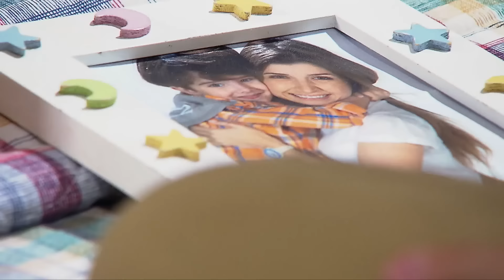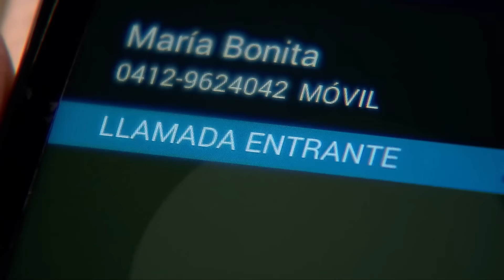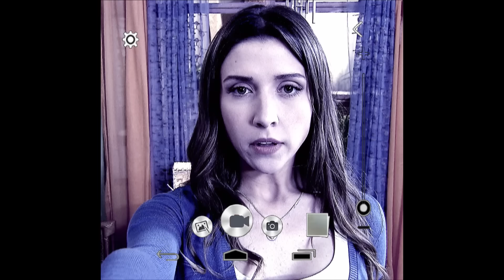Corazón Traicionado - Capítulos 29 y 30 Completos | Español | Telenovelas Gratis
Corazón Traicionado - Capítulos 29 y 30 Completos | Telenovelas Gratis

Es la historia de Lorena una mujer que será capaz de todo por salvar a su hijo. Lorena descubrió que Guillermo, su marido, es un sicario y que había fallado en un atentado contra Marco Aurelio, un prestigioso abogado de la ciudad. Como medida desesperada Guillermo y su jefe secuestran al hijo de Lorena y la obligan a trabajar como enfermera en la casa del abogado con la intención de matarlo.

00:00:00 Capítulo 29
Claudio busca intimidar a Lorena, seguro de que no existe tal video que los incrimine; ella se mantiene firme, pero no revela su contenido exacto. En lo que parece ser otra de sus volátiles acciones, Virginia le notifica a Carmen que dará a su hijo en adopción. Lorena se sirve de la cámara de su teléfono portátil para grabar todo lo que sabe sobre la muerte de Marco Aurelio Corona.

00:43:48 Capítulo 30
La llegada de Magda con Ignacio hace que Lorena dé por terminada su “video-confesión”. Malena decide tomar el riesgo de la denuncia y pasar por las humillaciones que sean necesarias, con tal de proteger también a Isabel. Elvis observa el ecosonograma que le hacen a Virginia y se emociona al oír los latidos del corazón de su hijo. Gertrudis entra en crisis cuando ve el video grabado por Lorena y, para contenerla, Claudio la besa en la boca; ambos sin percatarse de que Norma y Lorena están presenciando todo.
Bienvenidos al canal "Telenovela Gratis", tu destino para disfrutar de las mejores telenovelas en un solo lugar. Sumérgete en un mundo de romance, intriga y emociones intensas con nuestra selección de telenovelas cautivadoras. Aquí encontrarás historias apasionantes, personajes inolvidables y giros inesperados que te mantendrán pegado a la pantalla. Nuestro canal está dedicado a brindarte acceso gratuito a tus telenovelas favoritas, para que puedas disfrutar de ellas en cualquier momento y desde cualquier lugar. Prepárate para experimentar el amor, la traición y la lucha por la felicidad en "Telenovela Gratis".